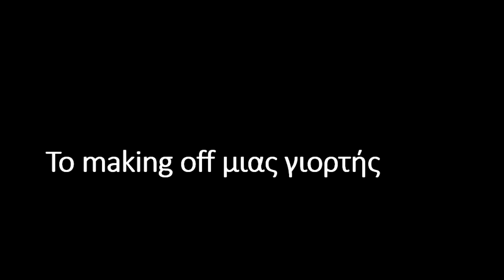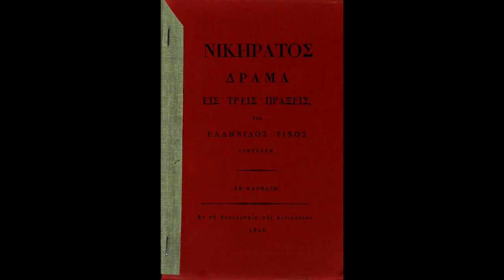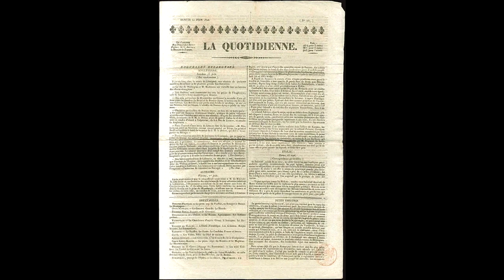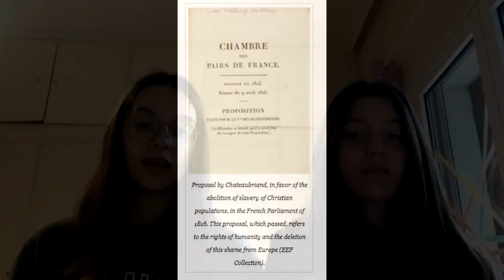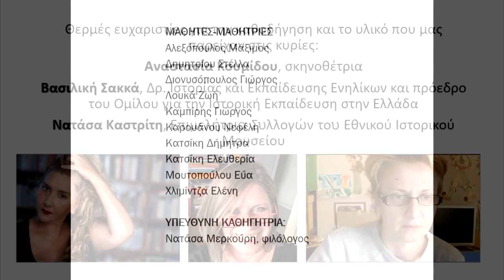«Απροσδόκητη βοήθεια: Γυναίκες και ετερόθρησκοι φιλέλληνες»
Eισήγηση στο διαδικτυακό μαθητικό συνέδριο «21 ερωτήματα για το '21»
Διοργάνωση: Ελληνογαλλική Σχολή Ευγένιος Ντελακρουά υπό την αιγίδα της Δ.Δ.Ε. Β' Αθήνας, Τρίτη, 23/3/2021
Με τη στήριξη των Εκδόσεων Μεταίχμιο και του Εθνικού Ιστορικού Μουσείου
Το πρόγραμμα έχει ενταχθεί στις δράσεις για τον εορτασμό των 200 χρόνων από την Ελληνική Επανάσταση, που σχεδίασε το Πρόγραμμα Μεταπτυχιακών Σπουδών «Ιστορική Έρευνα, Διδακτική και Νέες Τεχνολογίες» του Ιονίου Πανεπιστημίου σε συνεργασία με την επιστημονική ένωση «Νέα Παιδεία».